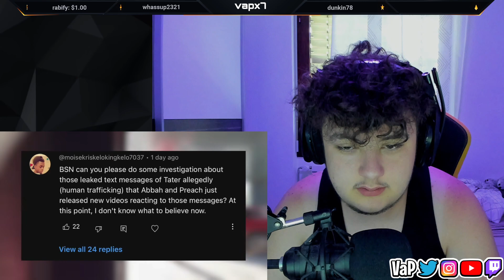Reacting To Andrew Tate Is Guilty? (Leaked Messages Breakdown)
Get ready for a shocking video with "Andrew Tate Is Guilty? (Leaked Messages Breakdown)," a video that will provide insights into a controversial figure and leave you speechless. In this footage, you'll see a breakdown of leaked messages that suggest Andrew Tate may be guilty of wrongdoing.

Pc:
i9 9900KS
2080 Ti
32gb Ram